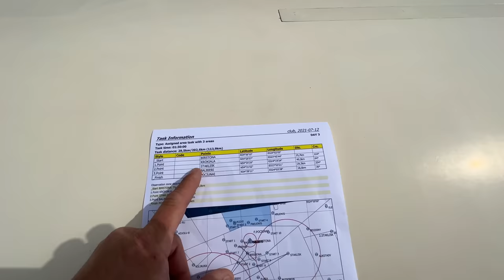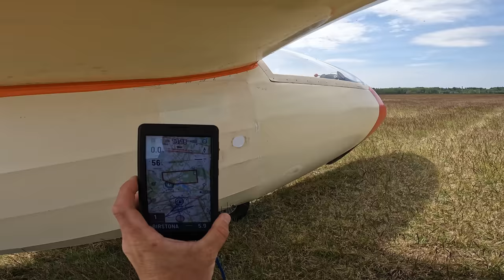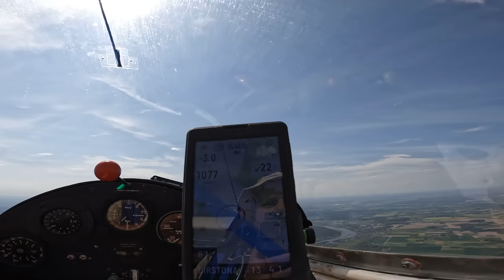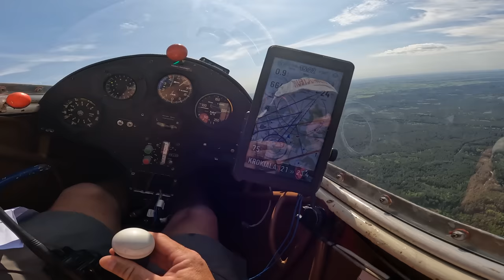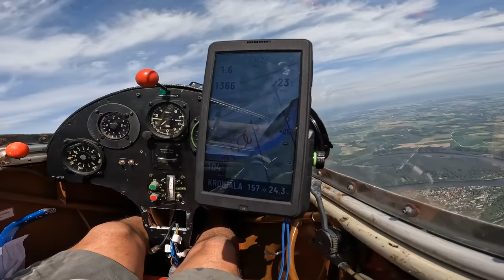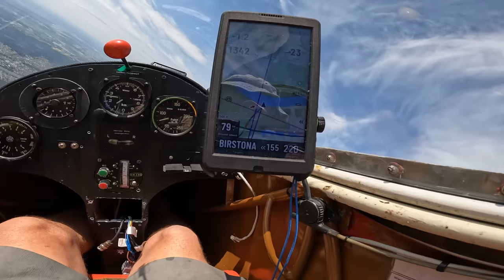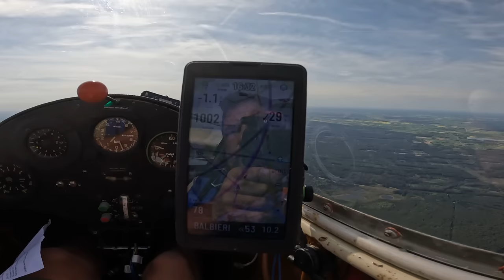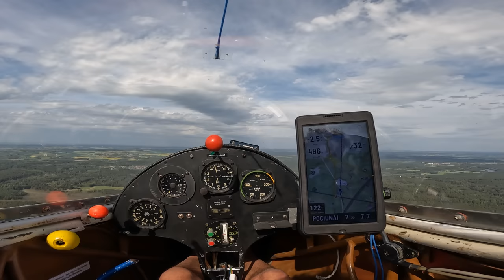Тревожный третий день. Как выжить без мотора над лесом, выпарить с 300 метров и выиграть Кубок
Планер 1965 г. за 2400 евро. Ретро класс на Baltic Cup. Третий день соревнований. В этот нужно было летать максимально стабильно, но я умудрился попасть на малые высоты над лесом и получить десяток незабываемых минут выживания. Однако поток нашелся, я избежал посадки на площадку и выиграл соревнования. Кубок Балтики в ретро классе.
Полеты на старинных планерах - наслаждение и удовольствие. И.. Не дорогое. Ведь планер с прицепом мне обошелся всего в 2400 евро.
0:00 Подготовка к сложному дню
3:15 Получаем задание
1:39 Погода бомба
4:55 Навигатор OUDIE N
6:20 Итальянская штучка
8:35 Взлет
11:40 Набор с чайками
19:20 Старт
23:31 В первой зоне
24:05 Низкие высоты
26:45 Спасительный поток
31:12 Вторая зона
44:40 Разворот из третьей зоны
47:24 Посадка
48:25 Победа
Игорь Волков.